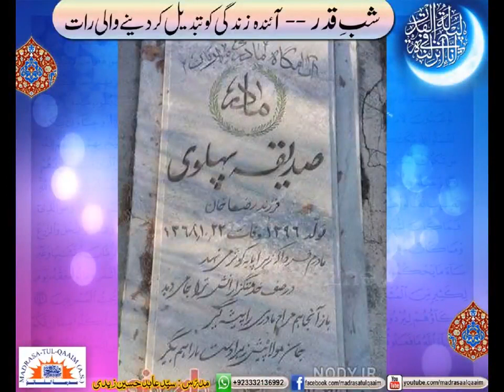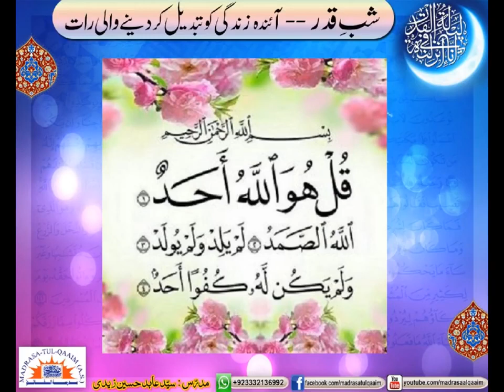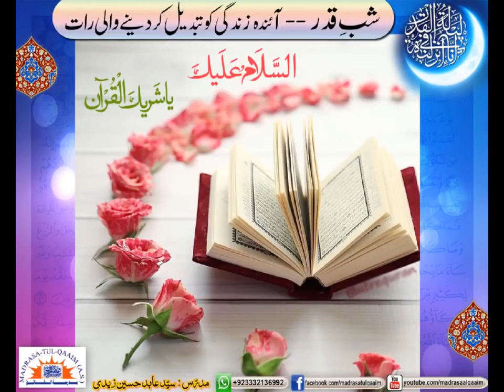(Urdu) An Amal For Imam-e-Zamana(as) Recommended By Ayatollah Waheed Khorasani.